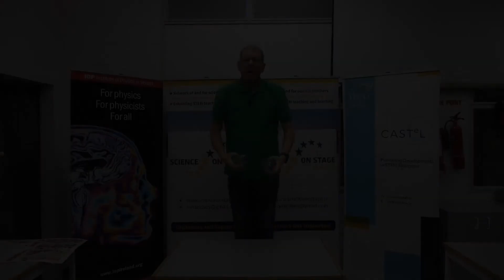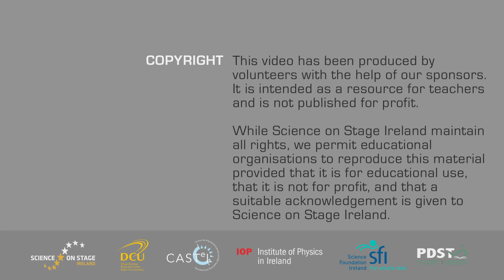00162 Water bottles drop